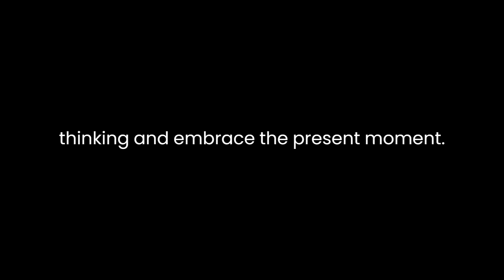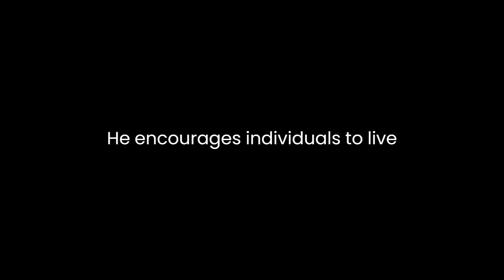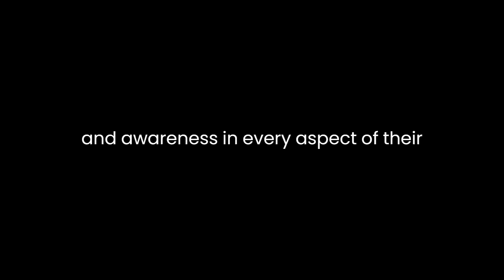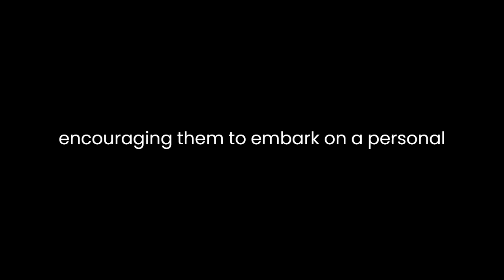"The Sayings of Layman P'ang" By Yun P'ang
"The Sayings of Layman P'ang: A Zen Classic of China" presents an insightful exploration into the essence of Zen philosophy through the life and teachings of Layman P'ang, a prominent figure in Chinese Zen Buddhism during the Tang Dynasty. Comprised of Layman P'ang's spontaneous and profound utterances, this book encapsulates the essence of Zen thought and practice.Layman P'ang's teachings are deeply rooted in the direct experience of enlightenment, reflecting a departure from traditional scholarly approaches to Buddhism. His words resonate with simplicity and authenticity, embodying the essence of Zen by emphasizing direct realization over intellectual understanding. Throughout the text, Layman P'ang's sayings often challenge conventional perceptions, inviting readers to transcend dualistic thinking and embrace the present moment.One of the central themes in the book is the concept of non-attachment. Layman P'ang consistently advocates for detachment from worldly desires and attachments as a path to spiritual liberation. His teachings emphasize the impermanence of all things, encouraging individuals to let go of attachments to material possessions and conceptual frameworks. This detachment, according to Layman P'ang, allows one to attain true freedom and inner peace.Moreover, Layman P'ang's teachings revolve around the notion of spontaneity and the natural expression of one's true nature. He encourages individuals to live authentically and effortlessly, without being confined by societal norms or artificial constructs. His emphasis on living in the present moment and embracing life as it unfolds aligns with the core principles of Zen, urging practitioners to cultivate mindfulness and awareness in every aspect of their lives.The text also touches upon the idea of the interconnectedness of all phenomena. Layman P'ang's teachings emphasize the unity of existence, highlighting that everything is inherently interconnected and interdependent. This interconnectedness underscores the importance of compassion and empathy towards all beings, fostering a sense of harmony and oneness with the world.Furthermore, Layman P'ang's unconventional behavior and unorthodox teachings challenge established conventions within the Buddhist community of his time. His rejection of formal religious practices and rituals in favor of direct experiential understanding reflects the essence of Zen, which prioritizes direct realization over dogma.The simplicity and profundity of Layman P'ang's teachings make this book a timeless guide for individuals seeking spiritual awakening and a deeper understanding of Zen philosophy. His teachings continue to inspire readers to look beyond the surface of existence, encouraging them to embark on a personal journey of self-discovery and inner transformation."The Sayings of Layman P'ang: A Zen Classic of China" serves as a beacon of wisdom, inviting readers to contemplate the fundamental truths of existence and encouraging them to embody the essence of Zen in their daily lives. Through Layman P'ang's words, readers are guided toward a deeper understanding of the nature of reality and the path to liberation from suffering. This classic text continues to resonate with seekers of truth and remains a valuable source of inspiration for those on the spiritual path.